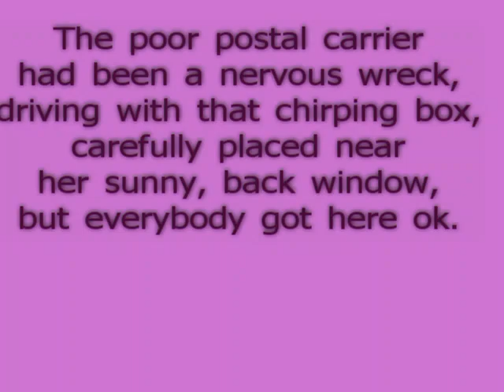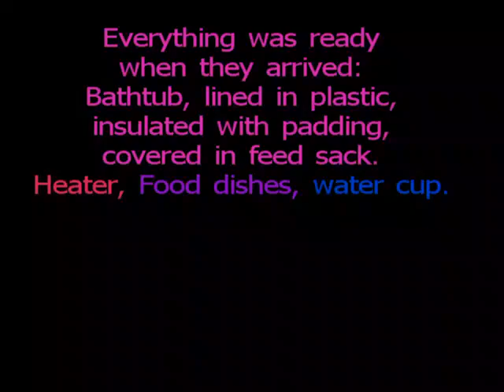25 Chickens in a Bathtub 2.mp4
1st time, using new camera, new editing software & uploading a "real" video to YouTube, so be kind, ok? This is, basically, a home movie. I'll get better, I promise. Just wanted folks to know the chix arrived healthy & alive, and that I've made them at home. They even have their own heater & lamp. They're "Black Broilers," From Privett Hatcheries in New Mexico: laying chix; I have no plans to eat them. I'll have Xtra roosters, if you want one! Pretty tail feathers, when grown. Thanks to Liz for helping fund the project and Laura, my postal carrier, who isn't really supposed to deliver live animals, but was nice, as I have no car & the PO is 7 miles from my place.